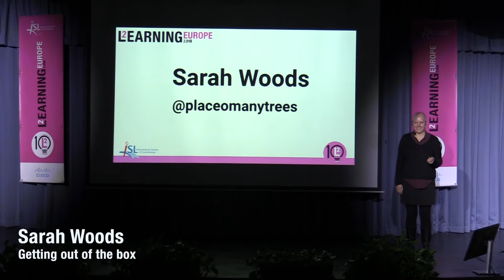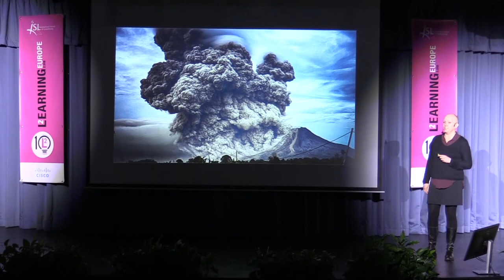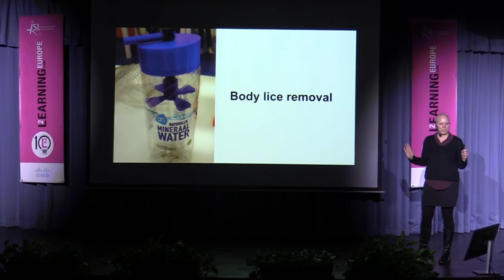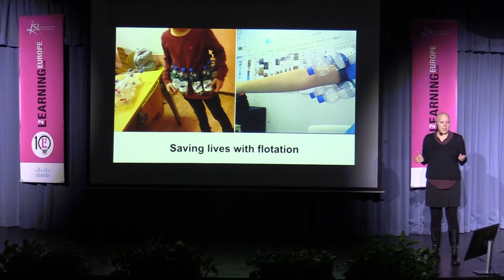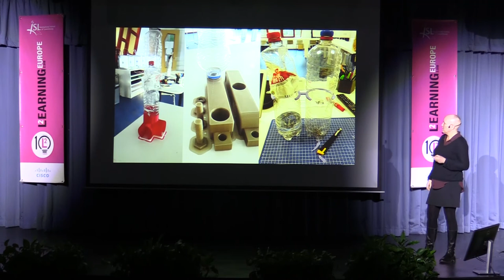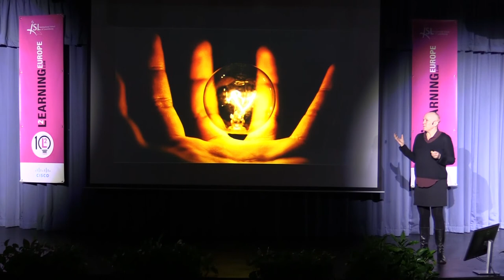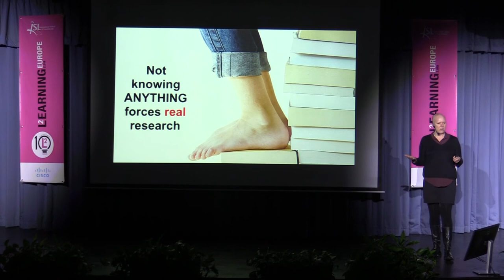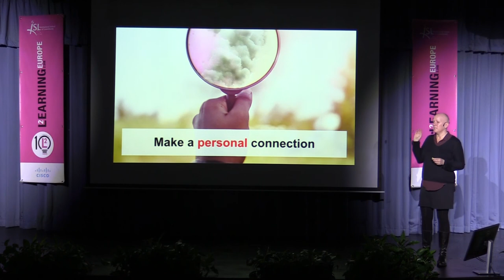L2 Talks Sarah Woods